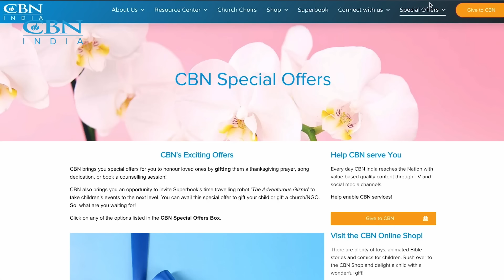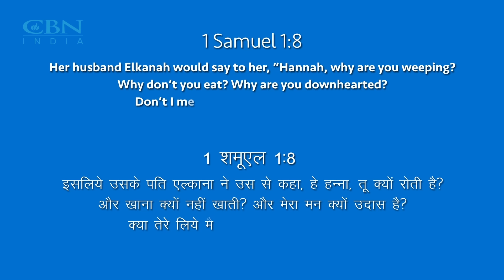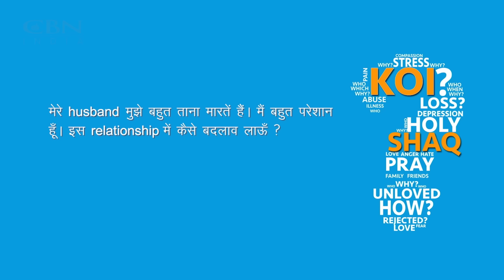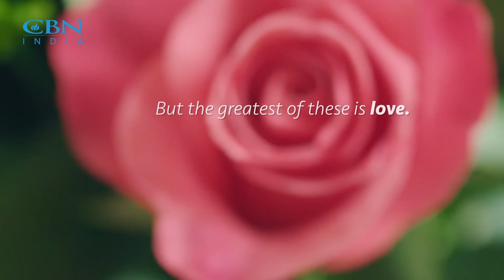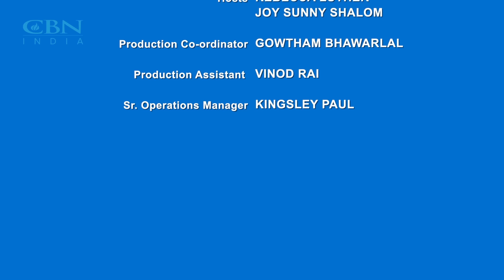Ek Nayee Zindagi - 16th April 2024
This season, the buzz surrounding self-care and me-time is undeniable. While it may sometimes feel selfish to prioritize ourselves, it's crucial for our overall well-being. The Bible reinforces this idea by emphasizing the importance of loving others as we love ourselves (Mark 12:31) and valuing our bodies as temples of the Holy Spirit (1 Corinthians 6:19-20). However, the foundation of all relationships lies in our connection with God. Just as Jesus often withdrew to pray and find solitude, we too need moments of rest and renewal to strengthen our relationship with Him.

In April, we invite you to join us in a deep exploration of relationships, focusing on the interconnectedness of self, others, and God. Through weekly meditations from the Bible, real-life stories of people who have nurtured their relationships with the essence of life, and uplifting music that continues to strengthen our bond with God, we'll delve into the dynamics of these vital connections.

Neha is sharing about how she and her husband keep God in the center of their marriage and are leading a blessed life.

If you find yourself struggling to manage your relationships, we're here to offer support and prayer. Let's embark on this journey together to forge stronger, more meaningful relationships.